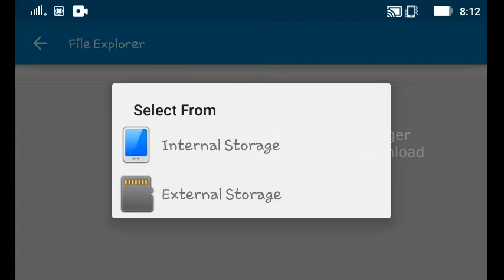How to Use Avee Player Template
How to download and load avee player template